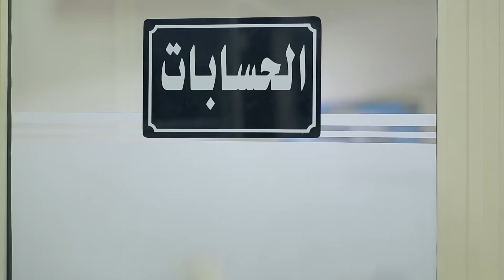مسلسل الوان الطيف الحلقة | 32 | Alwan Al taif Series Eps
أربع فتيات مصريات يقمن في إحدى المناطق الشعبية، ويعانين من الفقر المدقع، وفي نفس الوقت لديهم الكثير من الأحلام لتحقيقها، فهل سينجحون في ذلك بالرغم من كل الظروف المحيطة؟
بطولة : احمد وفيق , عبير صبري , فريال يوسف , ايمن ابو زهره , لقاء الخميسي , اميرة فتحي
اخراج: عبد العزيز حشاد
تأليف: احمد صبحي
انتاج: شركة MGR (ممدوح شاهين)
لمشاهدة مسلسل الحرباية كامل hd اضغط علي اللينك .
لمشاهدة مسلسل السرايا كامل hd  اضغط علي اللينك .